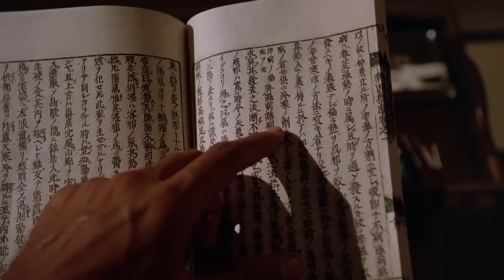Stephen Tobolowsky on working with Steven Seagal | Cut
Talent
Stephen Tobolowsky

B-roll Footage
The Glimmer Man - Warner Bros. (1996)
Under Siege -  Warner Bros. (1992)
Out For Justice - Warner Bros. (1991)
Hard to Kill - Warner Bros. (1990)
Above the Law -  Warner Bros. (1988)
Austin Powers: International Man of Mystery - New Line Cinema (1997)